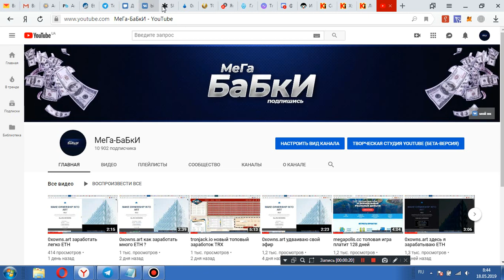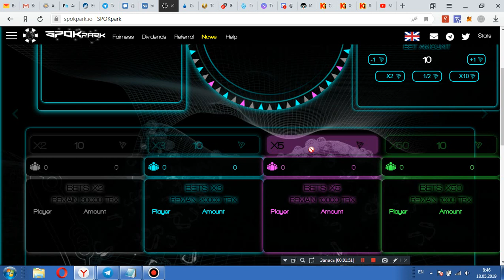spokpark.io новая игра на проекте